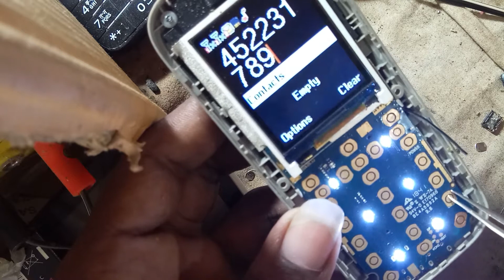Lava a1 keypad sulation